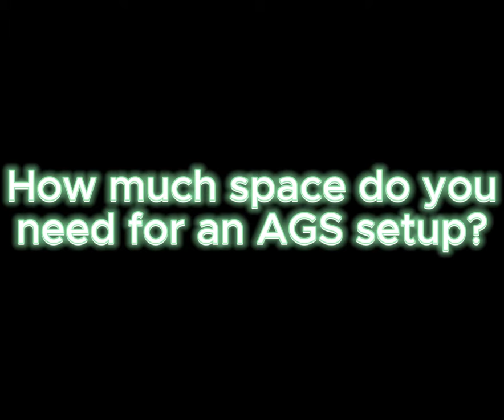SUB2r AGS versus Professional Green Screen space comparison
How much space do you you need for an AGS setup vs a professional green screen setup? 35sqft vs 98sqft!! SUB2r's self illuminating green screen resolves lighting problems, distance, shadows, wrinkles, blemishes, and green spill in a compact space.